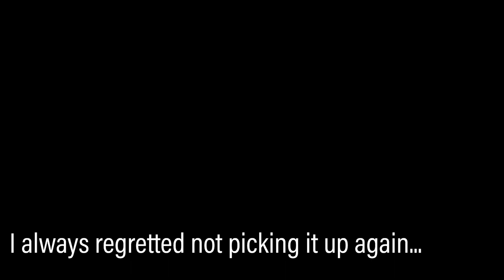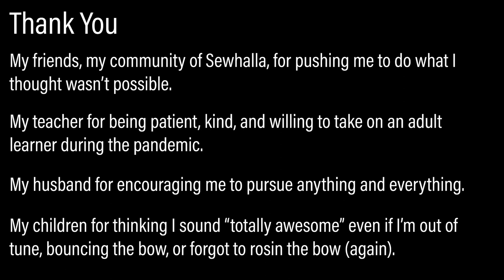Violin Progress: 1 Year Later - a Short Comparison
I started learning the violin on June 2, 2021 after having hit a glorious $27,000 milestone for St. Jude PlayLIVE. This is a very quick video to show you my progress and to invite everyone to pop by my Twitch stream on June 2, 2022 at 9pm ET (6pm PT) for a special "recital" to celebrate this accomplishment.

Live Streaming on Twitch Monday, Tuesday, Thursday, and Friday (9pm ET - 11pm ET)